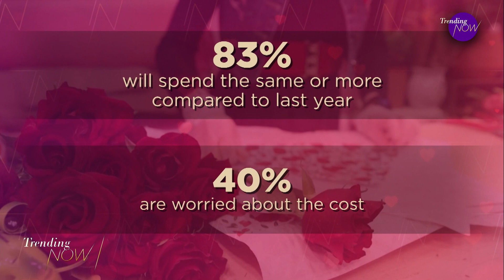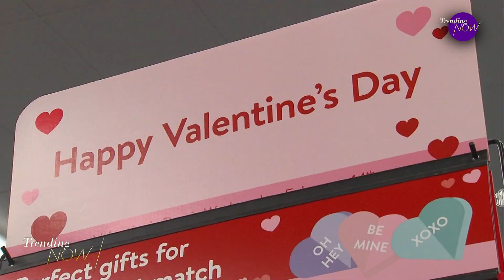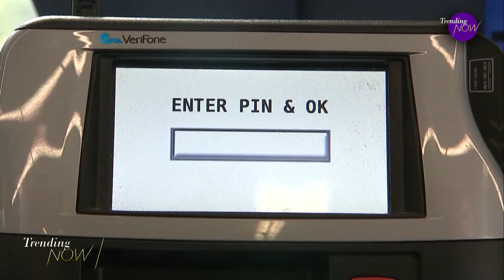People still planning to spend for Valentine's Day despite inflation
They say true love doesn't cost a thing... except maybe on Valentine's Day. New data shows more than half of Canadians are planning to take a special someone out to dinner tonight - even as rising prices and economic factors are reportedly weighing heavy on their minds. No one likes to talk about money at a romantic dinner... but financial planners say it might not be a bad idea to bring it up - especially given the rising cost of going out to eat.